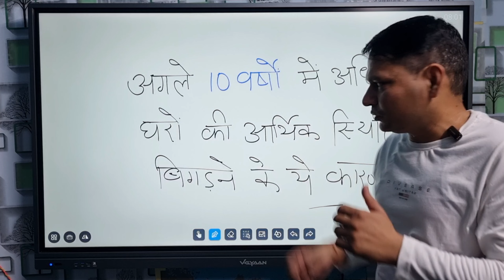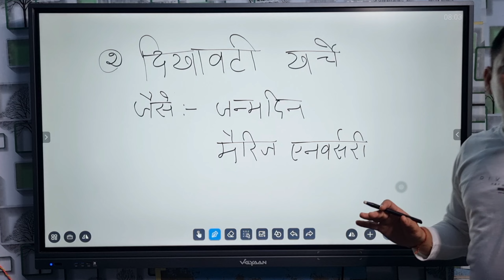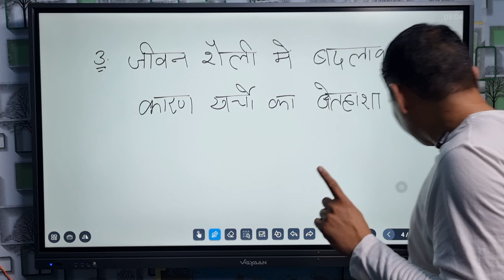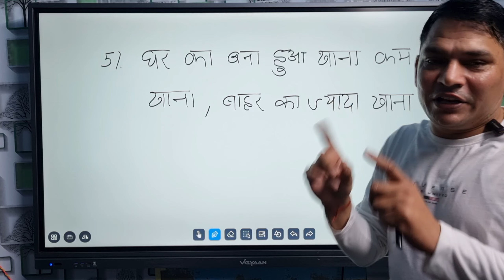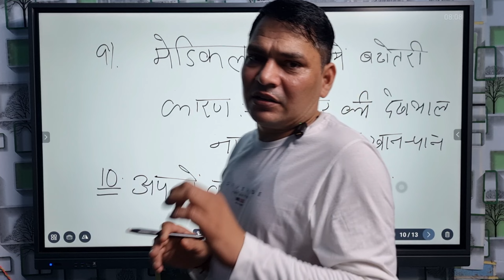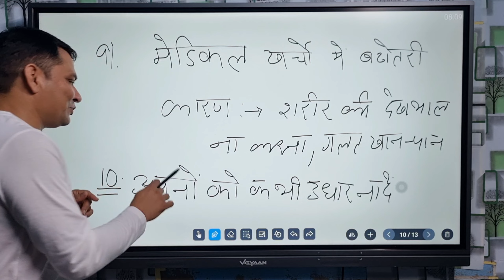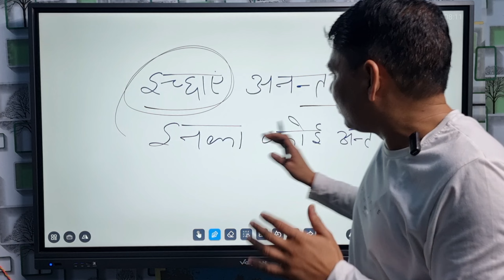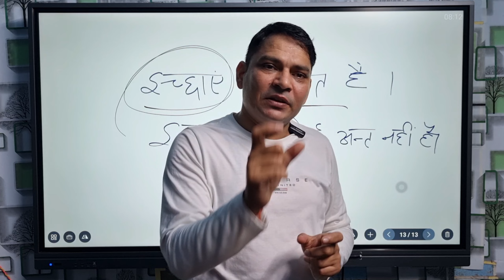ये 10 बातें जान लो जिंदगी बदल जाएगी || Life Changing Tips || Motivational Video || सफलता कैसे पाएं